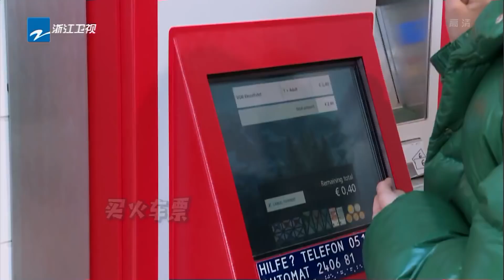【花絮】Selina陈赫“撒狗粮”时刻 放狠话都能这么甜？ 《奔跑吧2》 EP.2 20180420 Keep Running S2 [ 浙江卫视官方HD ]